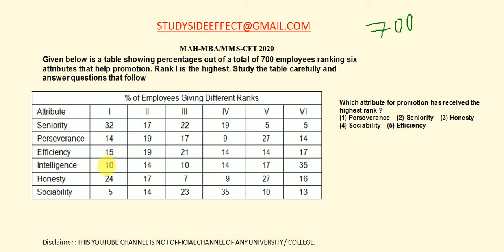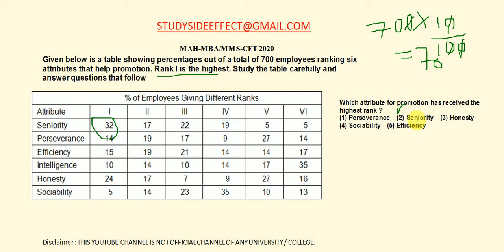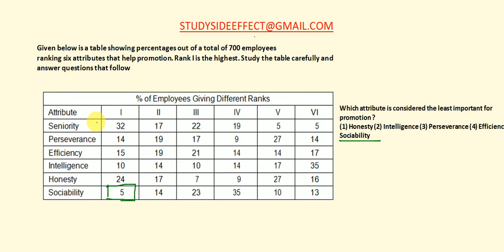MAH-CET-2020 || PART-3 || FREE VIDEO PREPARTION SERIES